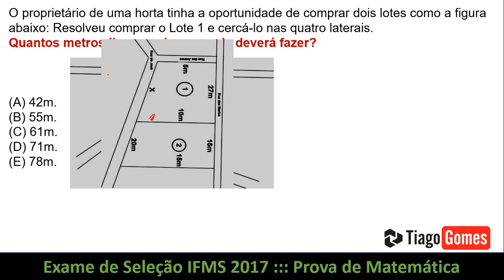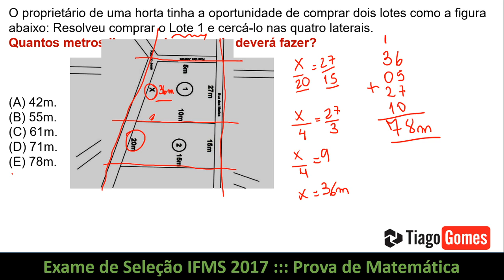Teorema de Tales#IFMS 2017 Q36 Questão Matemática Exame de Seleção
O proprietário de uma horta tinha a oportunidade de comprar dois lotes como a figura abaixo: Resolveu comprar o Lote 1 e cercá-lo nas quatro laterais.
Quantos metros lineares de cerca ele deverá fazer?

(A) 42m.
(B) 55m.
(D) 71m.
(E) 78m.

Facebook: Professor Tiago Gomes

Graduado em Física, Mestre em Tecnologias Ambientais, ministro aulas a mais de 10 anos em escolas das redes pública e privada como também em cursinhos pré-militares e para concursos. Estou preparado pra te oferecer um excelente trabalho. Aprovado em diversos concursos: IFMS-1° Lugar, UFMS, Marinha do Brasil, Chesf, Petrobrás. Em todos foi usado o método de aprendizagem por resolução de questões da banca.

Matemática, Matemática de concursos, curso de matemática para concursos, provas, concursos, professor tiagogomes, questões resolvidas, raciocínio lógico,